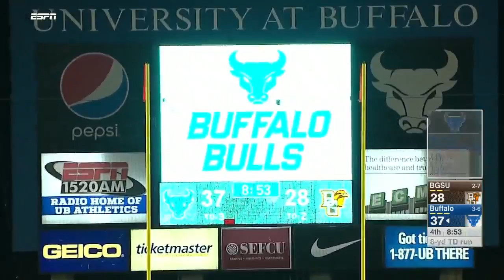NCAAF 2017-11-07 Bowling Green at Buffalo